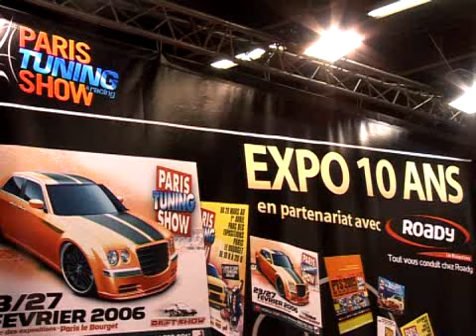Paris Tuning Show 2008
Auto Show Tuning